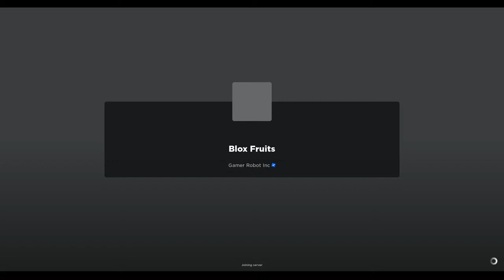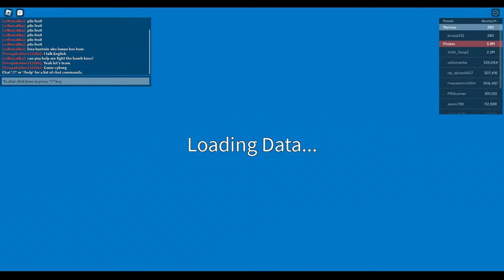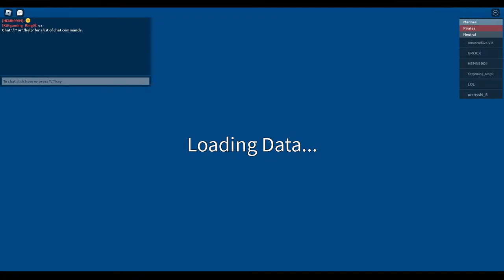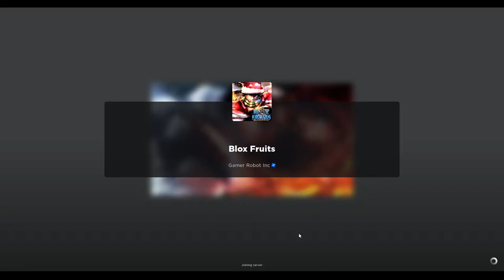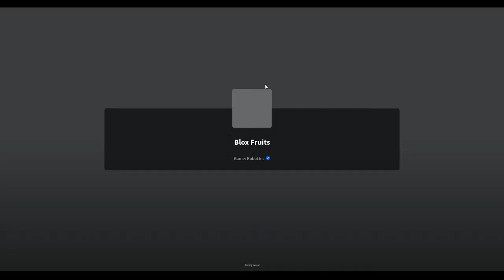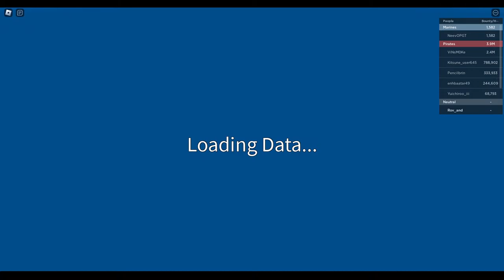Serpent Bow Too Deadly... | Blox Fruits